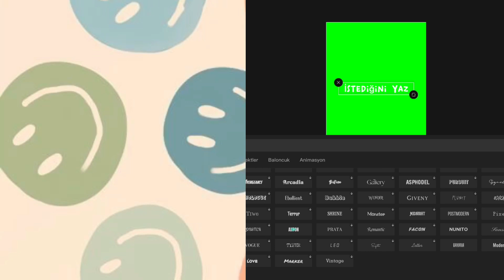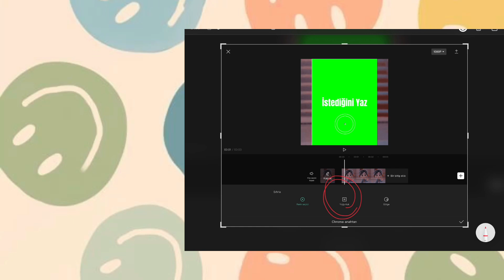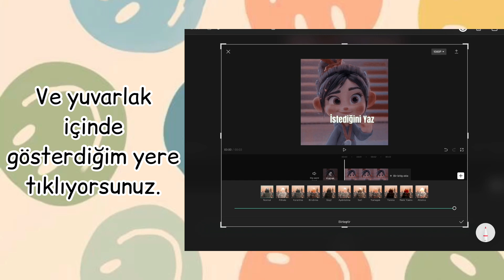CapCut’tan Şeffaf Yazı Yapımı!!!🌸🌿✨